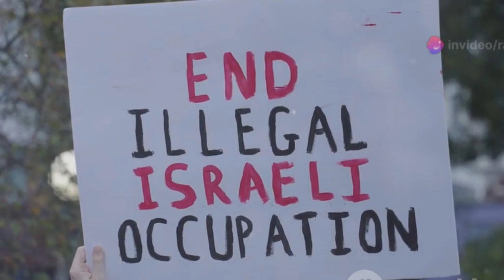Why the Israel - gaza conflict ongoing?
whythe Israel and gaza conflict ongoing?
Discover the reasons why the Israel and Gaza conflict is ongoing in this informative video. Learn about the history and current situation surrounding this long-standing conflict.